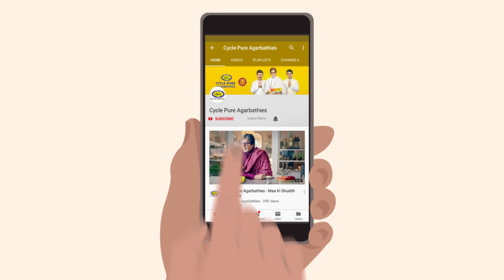Story of Sri Krishna and Sudhama Animated Video | Kids Stories in English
Watch this story of Sri Krishna and Sudhama which conveys to us that friends are ones that know you without a word being exchanged.
Our prayers to all those unspoken words that convey this pious message.